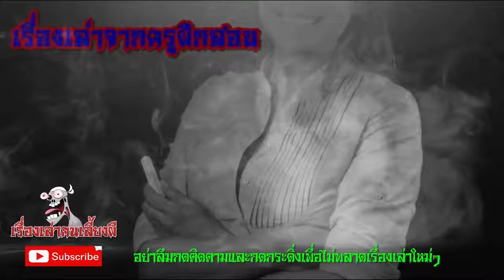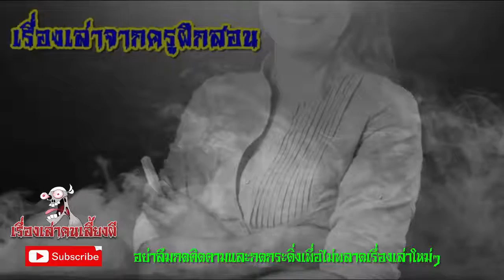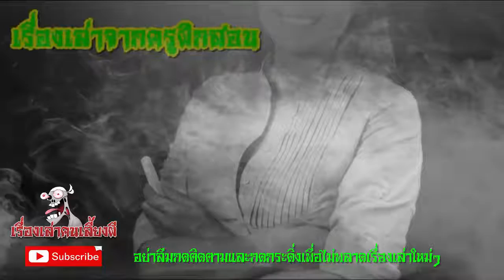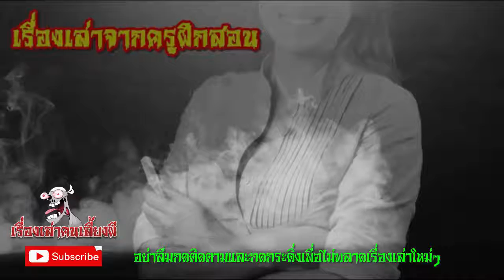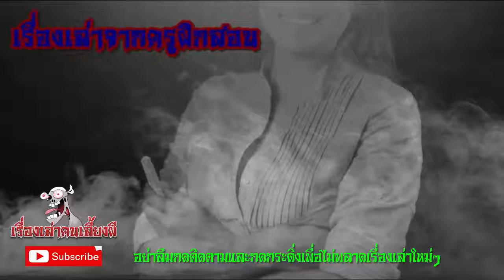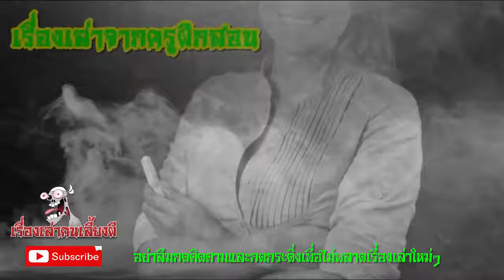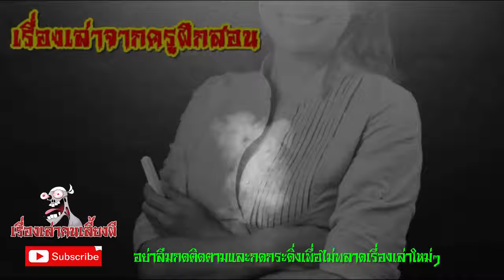เรื่องเล่าจากครูฝึกสอน l เรื่องเล่าคนเลี้ยงผี EP.98